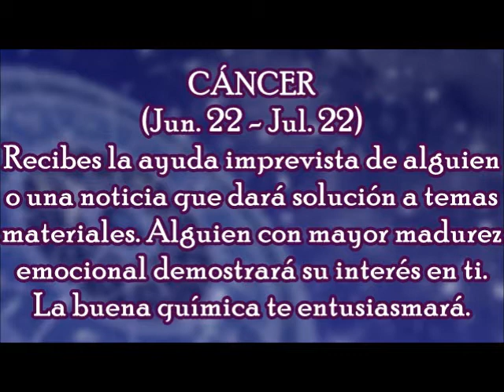Horóscopo del Día: Cáncer / Jueves, 14 de Diciembre 2017